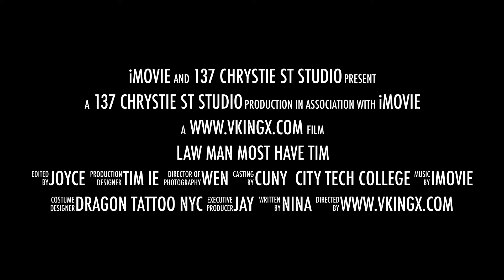Tim Computer Repair $30